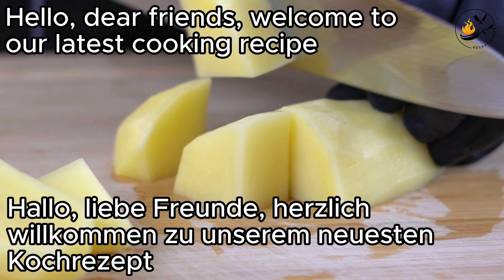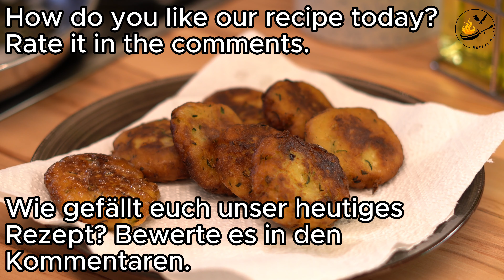Wenn Du 2 Kartoffeln und 1 Ei hast, kannst du mit wenigen Zutaten ein Traumgericht zaubern!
Entdecke ein einfaches und köstliches Rezept, das beweist, dass du mit nur wenigen Zutaten etwas Wunderbares zaubern kannst! Perfekt für alle, die eine schnelle und nahrhafte Mahlzeit schätzen. 🍳🥔
Leckere Kartoffel-Leibchen mit Zucchini und Ei 🌱

Zutaten:

2 Kartoffeln (ca. 400g) 🥔
1 Zucchini 🥒
1 rote Zwiebel 🧅
1 Knoblauchzehe 🧄
1 Ei 🥚
50 g Paniermehl 🍞
Pflanzenöl 🛢️
Salz und Pfeffer zum Abschmecken 🧂
Zubereitung:

Beginne damit, die Kartoffeln zu schneiden und in Salzwasser zu kochen, bis sie weich sind.
Währenddessen würfle die Zwiebel und reibe die Zucchini.
Schwitze die Zwiebeln und Zucchini mit etwas Salz in einer Pfanne an und gebe eine gepresste Knoblauchzehe hinzu.
Die gekochten Kartoffeln abgießen, in eine Schüssel geben und zerstampfen. Füge die Zwiebel-Zucchini-Mischung hinzu und würze mit Pfeffer.

Schlage das Ei auf und vermische es zusammen mit dem Paniermehl unter die Kartoffelmasse, bis eine homogene Mischung entsteht.
Forme aus der Masse kleine Leibchen und backe diese in heißem Pflanzenöl goldbraun aus.
Lasse die fertigen Leibchen auf Küchenpapier abtropfen und serviere sie warm.

Genieße dieses herzhafte Gericht, das mit seiner Einfachheit und dem vollmundigen Geschmack überzeugt. Ideal für ein schnelles Mittag- oder Abendessen, das Groß und Klein begeistert. Guten Appetit! 😊👩‍🍳

🔔 Benachrichtigungen aktivieren: Klicke auf das Glockensymbol, um als Erster über neue Videos informiert zu werden!

🍽 Guten Appetit und bis zum nächsten Mal!

🎥🍳 Auf unserer Webseite findest Du fast alles womit wir in unserer Küche Kochen und Filmen:

► Mache deine Einkäufe über unseren AMAZON.DE Partnerlink: